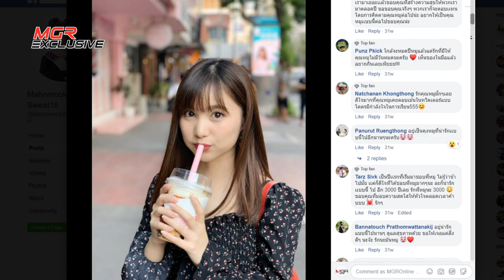สิ่งที่หนักใจที่สุดในวงการไอดอลของ "ม่านมุก Sweat16"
"ม่านมุก-ชดาธาร ด่านกุล" สมาชิกวง Sweat16 เป็นอีกคนที่อยู่ในวงการไอดอลมาตั้งแต่แรกเริ่มสู่ยุคใหม่เมื่อ 3 ปีที่แล้ว แต่กระนั้นก็มีสิ่งหนึ่งที่เธอรู้สึกหนักใจและเคยเสียใจมาแล้ว ซึ่งนั่นคือปัญหาที่ไอดอลหลายๆ คนก็ประสบพบเจอไม่ต่างกัน แล้วเธอฝ่ามันมาได้อย่างไร?